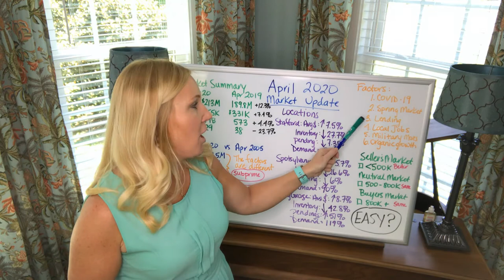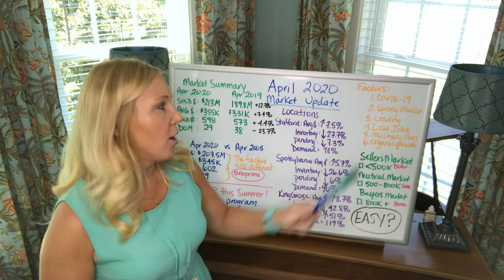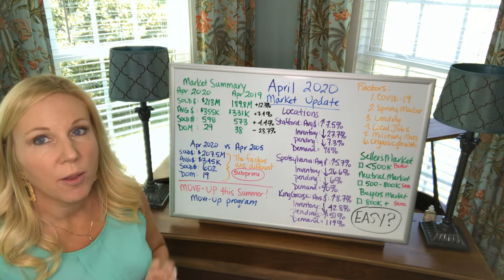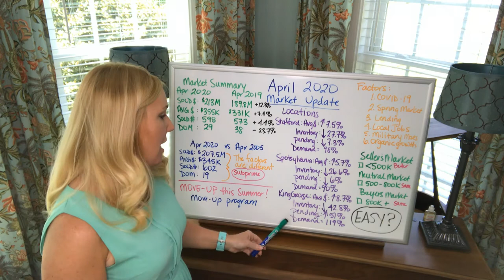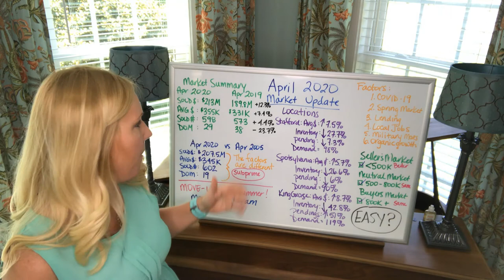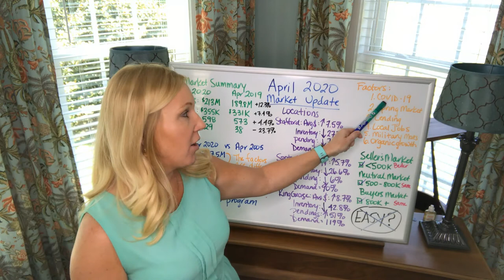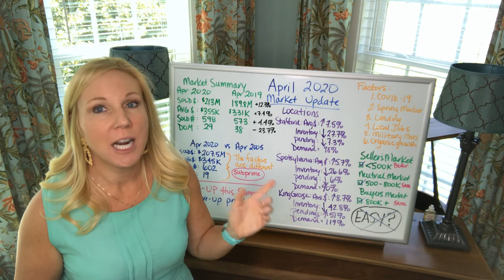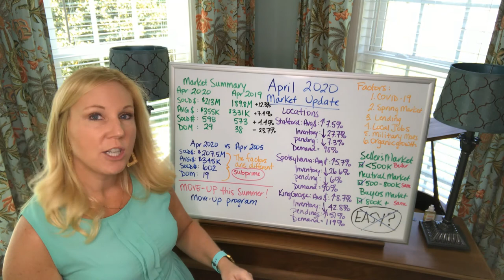April 2020 Real Estate Market Update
Virginia Broker, Brooke Miller, shares the update on the market in April 2020!  It's not what you expect!!!

Looking to buy a home in 2020?

Looking to sell a home in 2020?

Moving outside the area, we can refer you to a great agent: get in touch with us